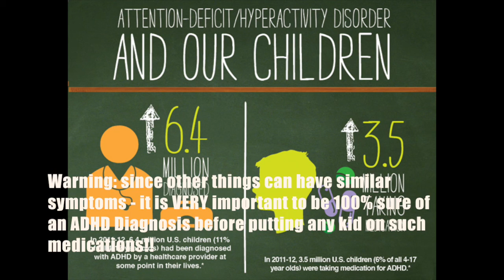Attention-deficit/Hyperactivity disorder (ADHD)